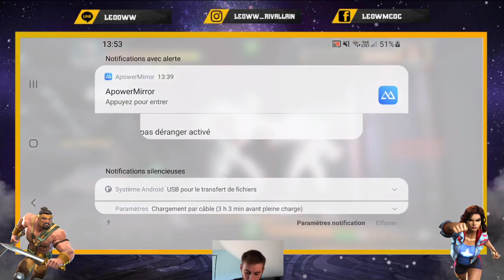TEST de BISHOP & ULTRON 6* R3 : Mes deux nouveaux joujous !!